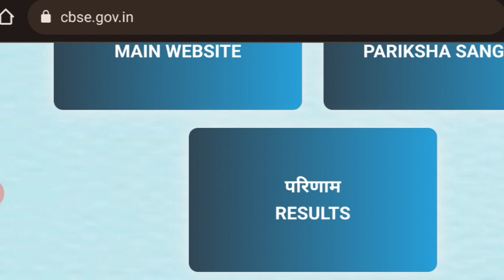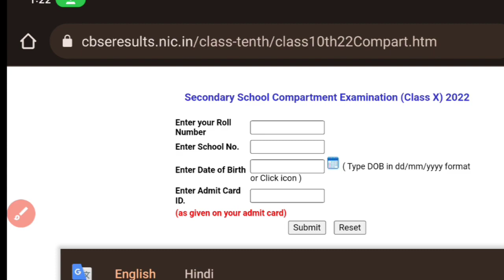check cbse board result 2023||how to check cbse board result 2023 class 10